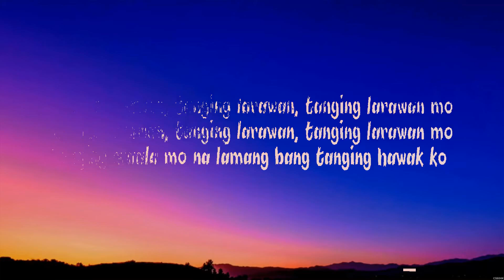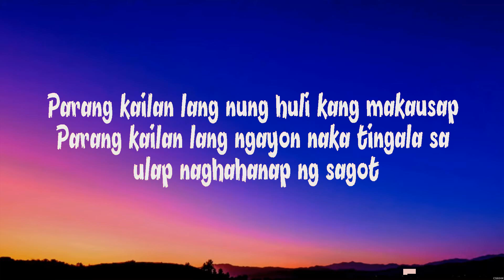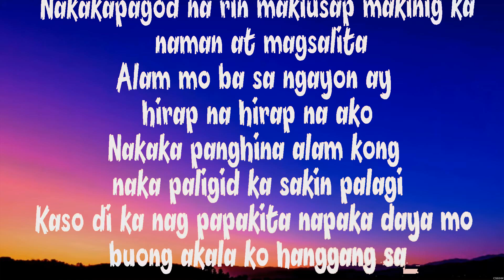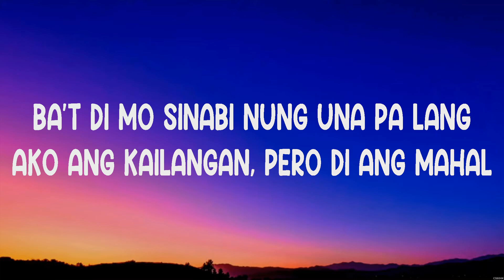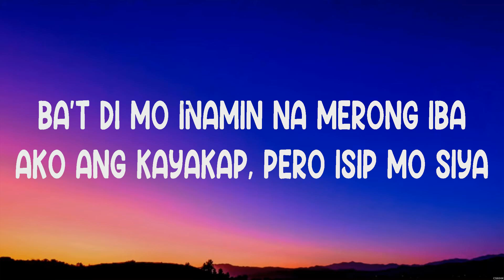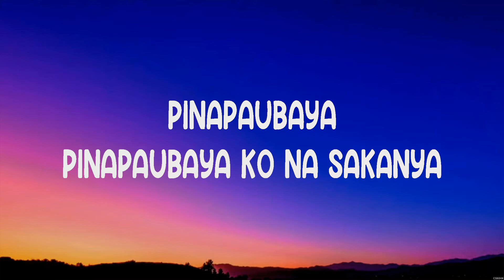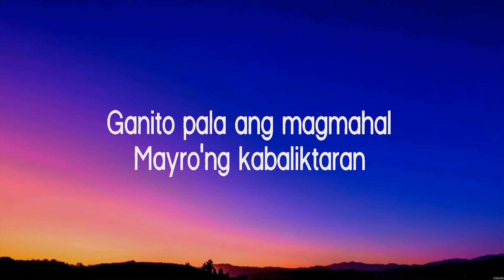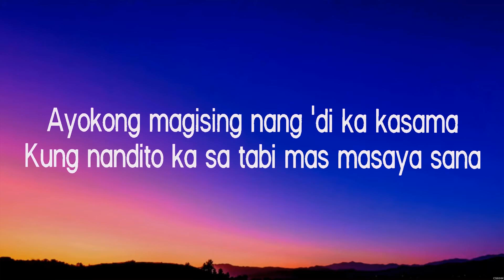JRoa ft. Flow G - LARAWAN (Lyrics) Moira Dela Torre, Lo Ki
1. JRoa ft. Flow G - LARAWAN
2. Moira Dela Torre - Paubaya
3. Lo Ki - Kagome

JRoa ft. Flow G LARAWAN, LARAWAN JRoa ft. Flow G, JRoa ft. Flow G, LARAWAN, lyrics, Lyrics, LARAWAN JRoa ft. Flow G lyrics, JRoa ft. Flow G LARAWAN lyrics, LARAWAN JRoa ft. Flow G Lyrics, JRoa ft. Flow G LARAWAN Lyrics